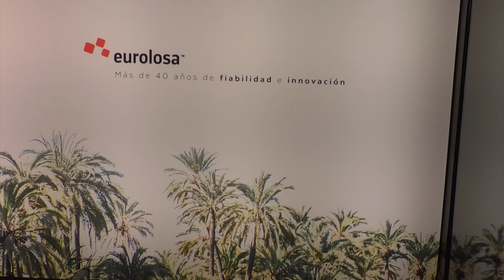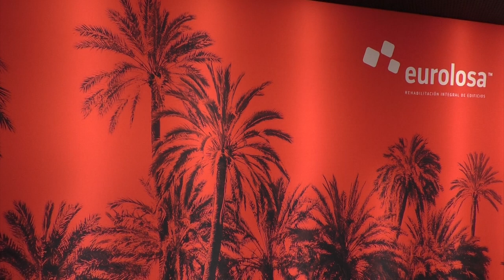Las mujeres directivas piden que se valore el talento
Las mujeres directivas opinan sobre el "techo de cristal" y sobre las diferencias entre hombres y mujeres en puestos directivos; además exigen que se valore el talento independientemente de si es hombre o mujer.